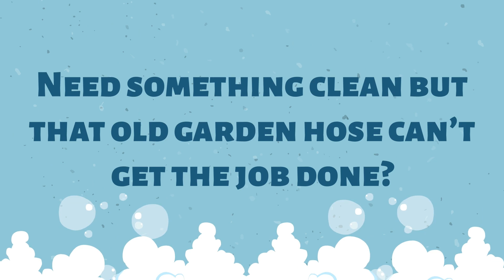Discover the Best Pressure Washing Burbank CA 91502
Look no further than Smartex Inc. We offer a variety of services that will help you get the most out of your property. Our team of experts is available to help with all of your cleaning needs.
Looking for a reliable and affordable pressure washing contractor in Burbank CA? Look no further than Smartex Inc.! We provide top-quality pressure washing services at an affordable price, and our team of experienced professionals is dedicated to providing you with the best possible service.If you're in need of a reliable and affordable pressure washing contractor, then contact Smartex Inc. today! We'll be happy to provide you with a free estimate and answer any questions you may have. Look no further than Smartex Inc! We provide quality pressure washing services that are guaranteed to leave your property looking clean and sparkling.Contact us today to schedule a free consultation and find out more about our services. You won’t regret choosing Smartex Inc. as your pressure washing service in Burbank!